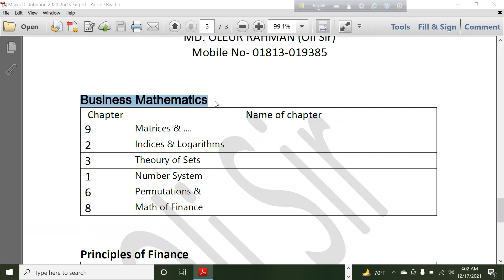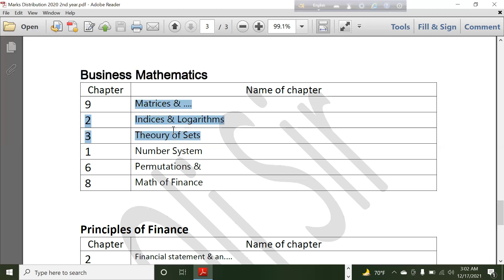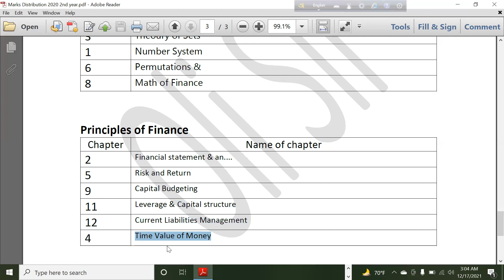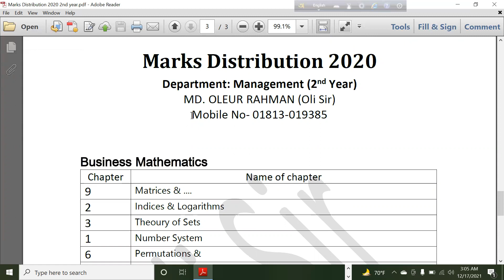BBA Management(2nd) এর অধ্যায় ভিত্তিক সাজেশন। (যে ৫টি সহজ অধ্যায় থেকে সি পার্ট এর অংক গুলো কমন পড়বে)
আমার ইউটিউব চ্যানেল  & পাবলিক গ্রুপে গুরুত্বপূর্ণ কিছু ক্লাস ফ্রি করানো হয়।

 কিন্তু নিয়মিত জুম/ লাইভ ক্লাস করতে স্বল্প ফি দিয়ে প্রাইভেট গ্রুপের জয়েন করতে পারেন।

লাইভ/জুম ক্লাস এর সুবিধাঃ

১) ক্লাসের ভিডিও গুলো সেইভ থাকে। যেকোনো সময় দেখা যাবে।

২) মাত্র ৫/৬ টি অংক এর মাধ্যমে  অধ্যায়ের সব নিয়ম শেখানো হয়। ফলে শিক্ষার্থীরা একা একাই অধ্যায়ের সব অংক করতে পারে।

৩) শিক্ষার্থীদের সমস্যা নিয়ে সলভ ক্লাস এর ব্যাবস্থা আছে।

৪) প্রাইভেট গ্রুপের লেকচার শিটের pdf & photo আছে। সাথে অধ্যায়ের সব অংক এর ভিডিও ধারাবাহিক ভাবে সাজানো থাকে।

বিস্তারিত জানতে আমার id তে যোগাযোগ করুন। অথবা কল দিতে পারেন